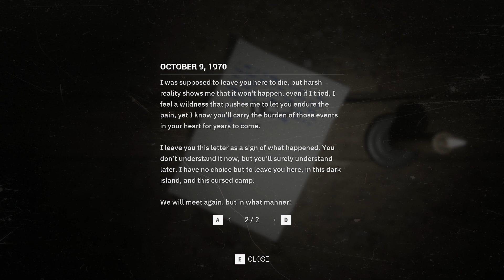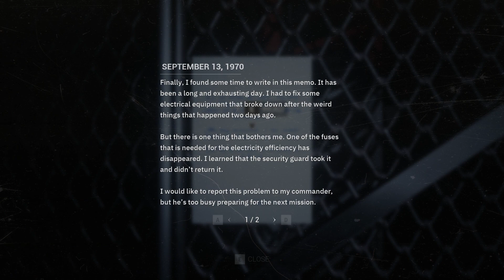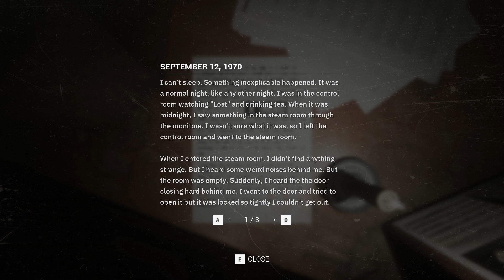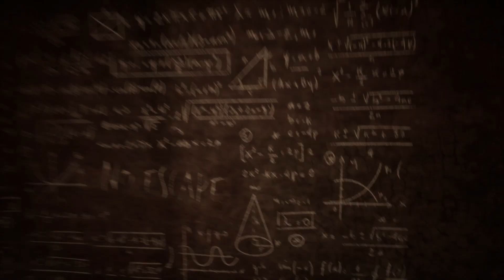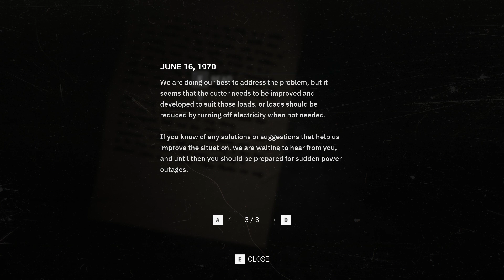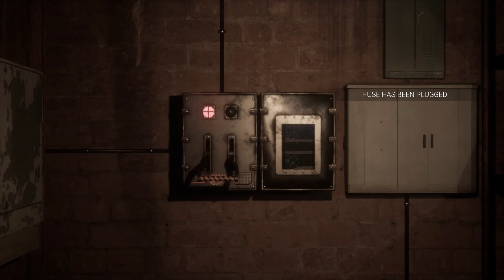This Cursed Military Camp Is Hiding Something Creepy...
If there are any video ideas you have for me, lemme know, and I'll see if I can
make them!